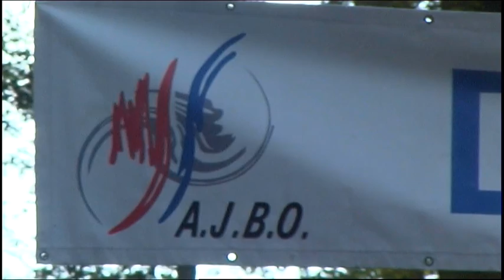bian rosa kid cross et 2002/2003 MF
course des petits et des benjamins et benjamines